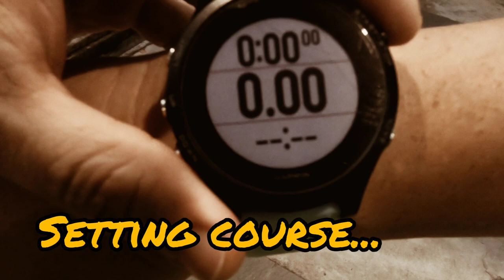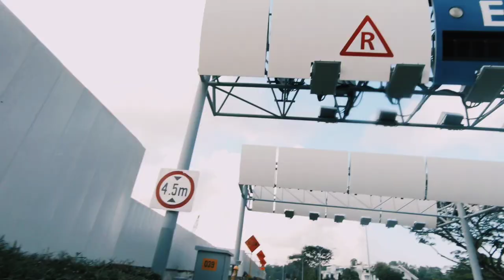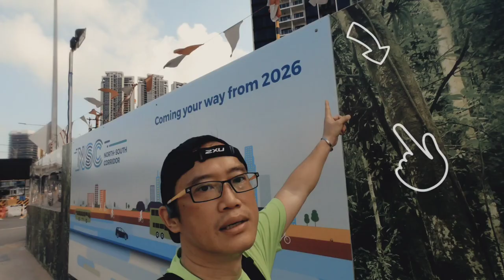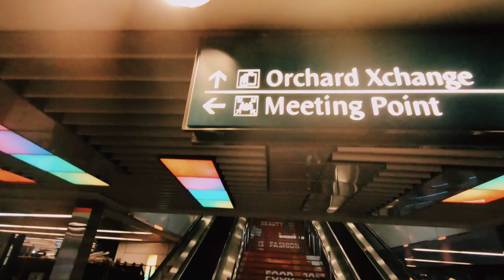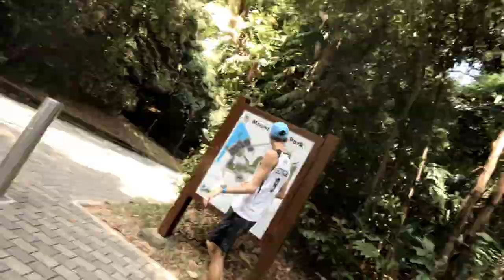How I Ran from Yishun to Mount Faber | Come Run With Me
Running with an end-goal in mind has become a norm for me and this time my LSD is no different. I have chosen to challenge my North to South adventure from Yishun to Mount Faber. I knew it would be of a half-marathon distance, but ending it with a mountain hiking up to the unknown path, it really daunted me to look forward to the endpoint, which was the Mount Faber Peak/Point.

Along the way, I encountered some interesting sceneries and views, such as the massive North-South Corridor, which seemed to be a sight to be reckoned with. And that it would be a path that cut right through from the North (Yishun) to South (seemingly ended at Newton area, I may be wrong).

Join me in this adventure and future adventures. Let me know if you want me to run to any places of interest, starting from anywhere you want me to; I'll do my best to complete the best routes possible for you to explore yourself.